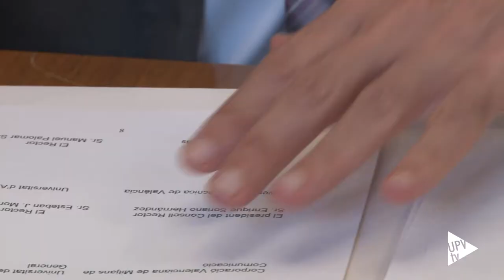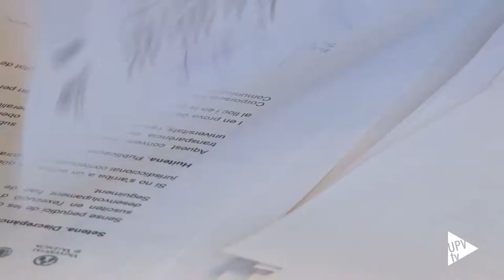Conveni CVMC - Universitats públiques valencianes - Noticia @UPVTV 11-07-2017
Les cinc universitats públiques valencianes han signat un conveni marc de col·laboració amb la Corporació Valenciana de Mitjans de Comunicació.
Es tracta del primer conveni que subscriu la Corporació i permetrà la cooperació en programes de formació i assessorament, així com la col·laboració en activitats de producció i difusió de programes o la promoció de la ciència i el coneixement.